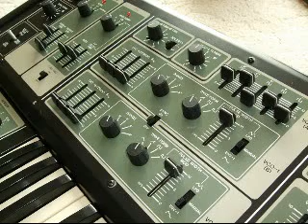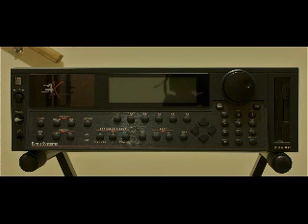Again the Eye Again - The Undertow.avi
The Undertow

Written, Programmed, Produced and Engineered by Andrew Jenkins;

Recorded Direct to Hard Disk in 2011 in Stratton St Margaret, Wiltshire, UK.

Equipment Used: Akai MiniAK & S5000, S6000, Alesis QS S4, E-MU Systems Emulator IV & Proteus 2000, Roland Super JV1080, SH-201 & M-VS1, Korg X3 Rack, Korg TR Rack, Novation X Station.
ACER Laptop running Cubase SX3 & Audacity.
Fostex FD8 Digital Hard Disk Recorder.
StageLine DPR-2000 Digital Audio Recorder

Copyright: Andrew Jenkins 2011